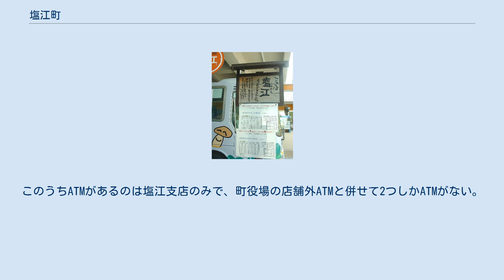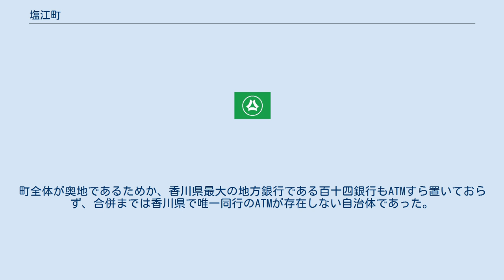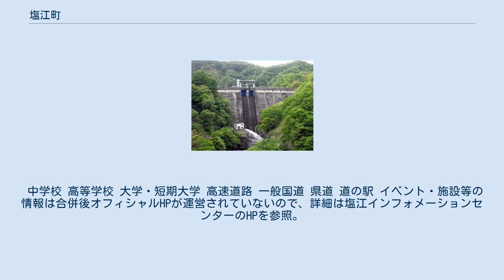塩江町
塩江町（しおのえちょう）は、香川県高松市内の地名。
→ 高松市を参照。
 塩江町（しおのえちょう）は、香川県香川郡に属していた（前項の地名と同地域の）町。
本稿では、高松市への合併時点（2005年9月26日）までの記事・データ表情報を記載中のため、現在の情報については前項に示した高松市を参照。
 塩江町（しおのえちょう）は、香川県中南部にあった町である。
2005年9月26日に高松市へ編入合併し、高松市塩江町となった。
 観光業がメインとなっていた。
 町内の民間金融機関は香川県農業協同組合（JA香川県）のみ。
このうちATMがあるのは塩江支店のみで、町役場の店舗外ATMと併せて2つしかATMがない。
町全体が奥地であるためか、香川県最大の地方銀行である百十四銀行もATMすら置いておらず、合併までは香川県で唯一同行のATMが存在しない自治体であった。
ただし同行の場合、過去に遡れば塩江村時代の1930年（昭和5年）1月4日に南新町支店所属の塩江出張所が大字安原上東字徐ケ96番地1に開設されているが、2年足らずした1931年（昭和6年）12月28日に廃止されている。
 讃岐弁が記されたバス停 保育園 幼稚園 小学校 ※ 2015年に高松市立塩江小学校(旧)、高松市立上西小学校、高松市立安原小学校を統合したため、現在、町内にある小学校は高松市立塩江小学校(新)だけである。
 中学校 高等学校 大学・短期大学 高速道路 一般国道 県道 道の駅 イベント・施設等の情報は合併後オフィシャルHPが運営されていないので、詳細は塩江インフォメーションセンターのHPを参照。
 塩江温泉旅館飲食協同組合 2005年9月26日に塩江町は高松市と合併したが、両市町の境界を跨ぐ道路は香川県道30号塩江屋島西線のみ。
ところが同線は合併当時、2004年の相次ぐ台風災害により境界前後で寸断されたままの状態で、復旧工事は行われていたが合併には間に合わず、隣接の香川町を通らないと両市町を行き来することができなかったため、同町と合併した2006年1月10日まで、事実上の飛地合併となっていた。
 になっている｡